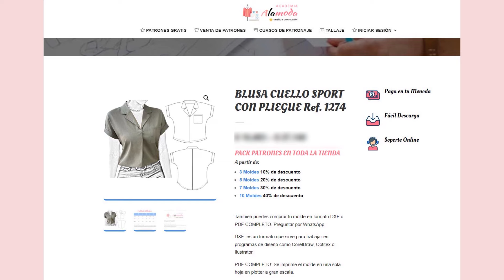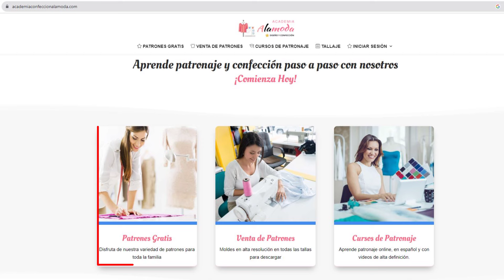𝐃𝐈𝐒𝐄Ñ𝐎 # 𝟭𝟯👚 CÓMO COSER 𝗕𝗟𝗨𝗦𝗔 𝗖𝗢𝗡 𝗣𝗟𝗜𝗘𝗚𝗨𝗘 🧵 | ACADEMIA ALAMODA 𝗣𝗔𝗥𝗧𝗘 𝟮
🟢 𝐌𝐔𝐒𝐈𝐂𝐀 𝐋𝐈𝐁𝐑𝐄 𝐃𝐄 𝐃𝐄𝐑𝐄𝐂𝐇𝐎𝐒
Change The World | La biblioteca de música libre de derechos de SoundHills.com tiene licencia deLicencia Creative Commons .